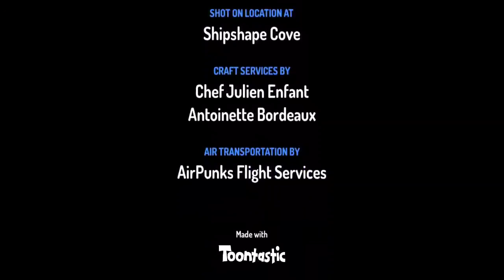Rich Monkey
The monkey Explodes rich and steal pirates money for to sell things the pirate fell in the water on the ship the monkey has good adventures all the time and he likes bananas the pirate used to be so rich that monkey would steel it all the time and the pirates problems would be that the monkey is so annoying.